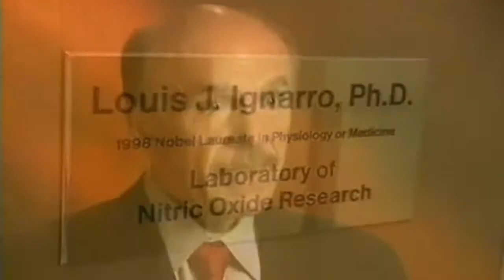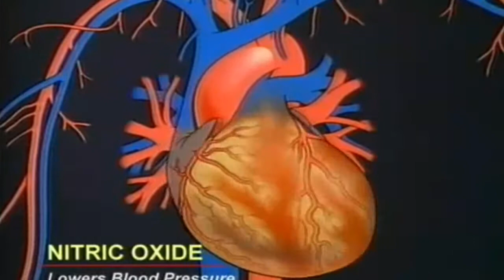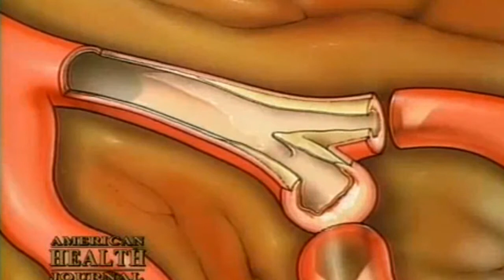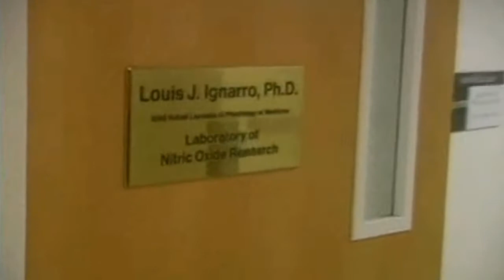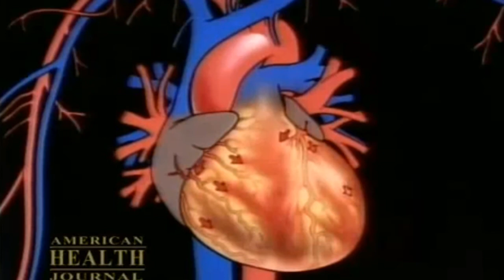Dr. Louis Ignarro (Nobel Prize Winner) On Nitric Oxide